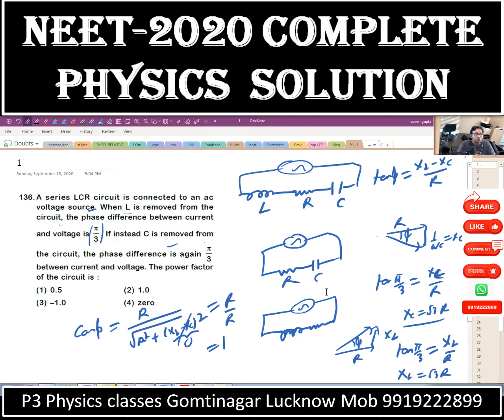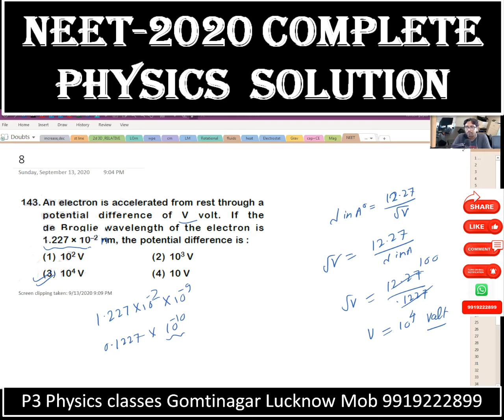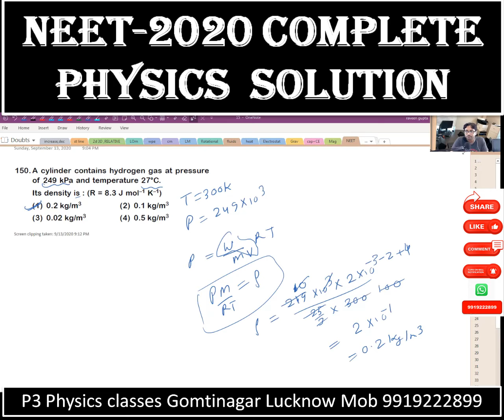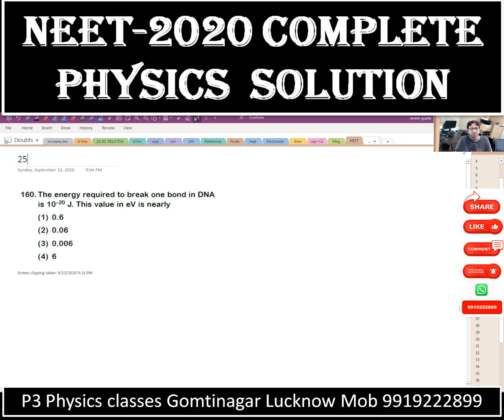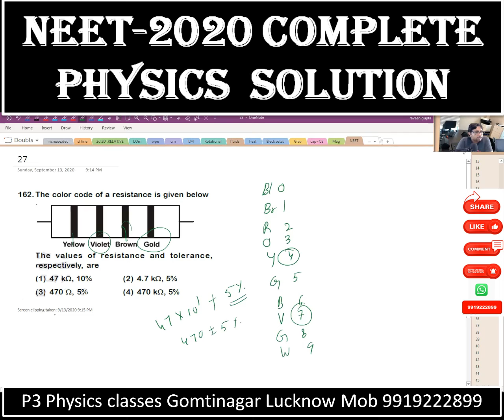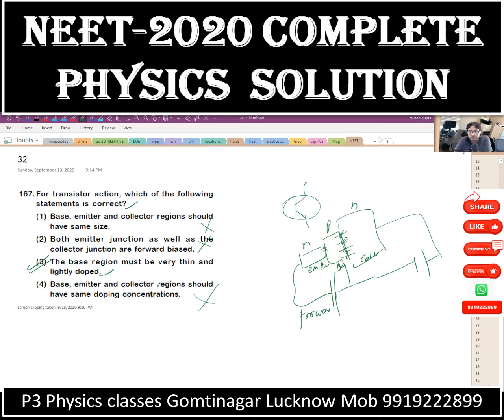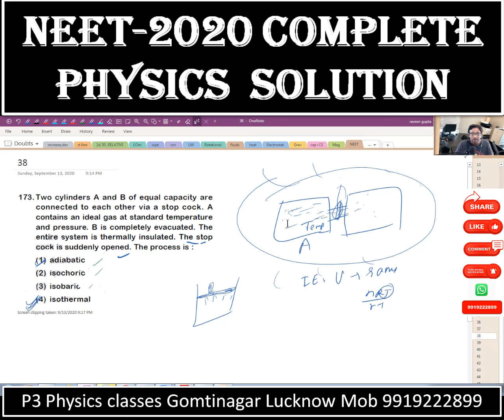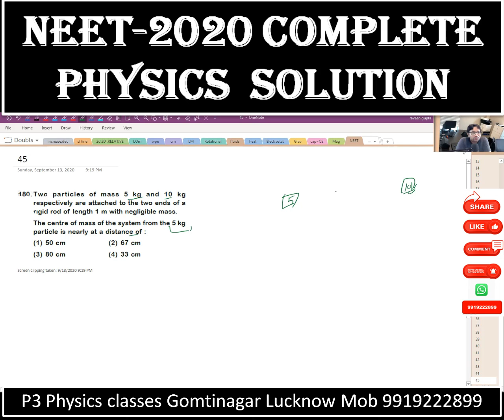neet 2020 physics solution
P3 Physics classes
Perform best in
Physics with
Praveen Gupta